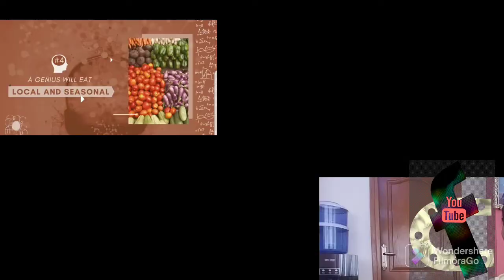አምስት ምርጥና ቀላል መለመድ ያለባቸው ልምዶች !! / Easy and Effective 5 Habits !! #2022 rahel healthtips !!